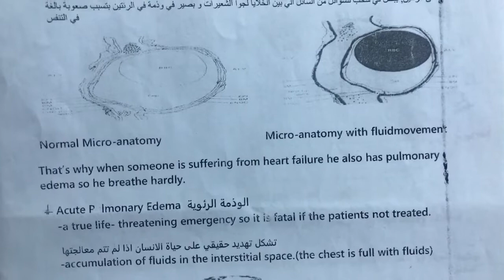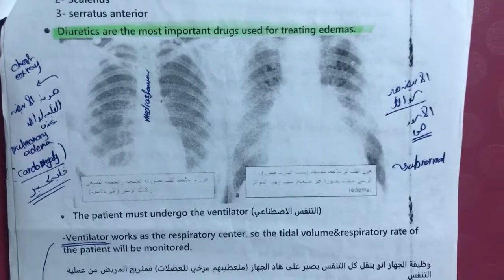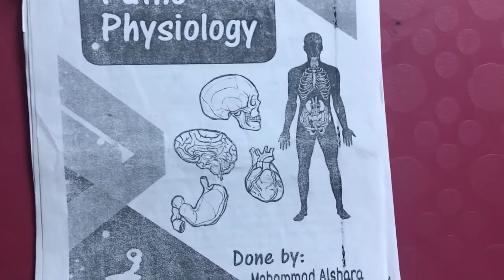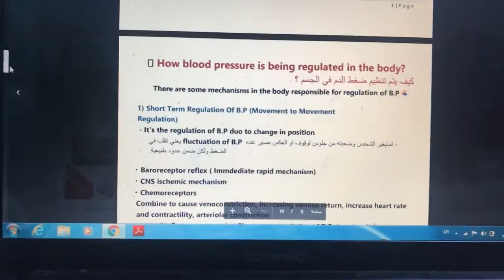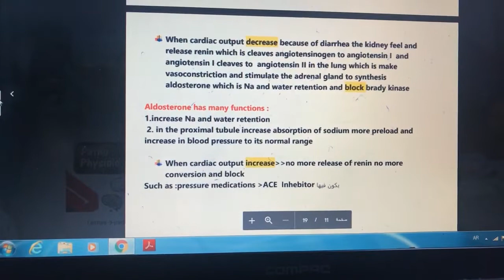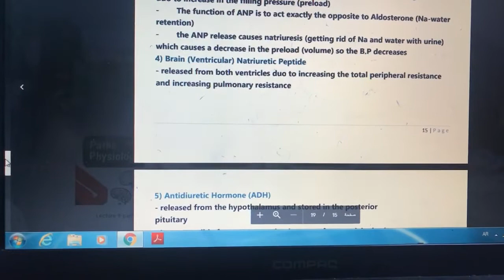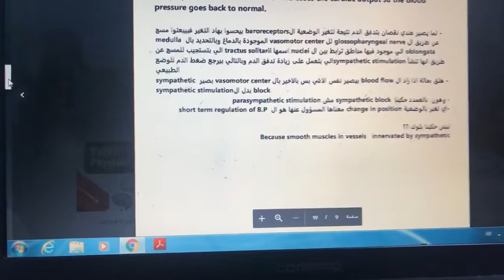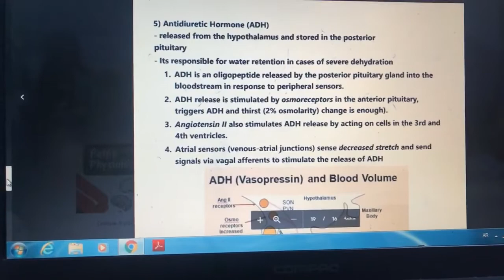Pathophysiology (372) - Pulmonary edema&regulation of blood pressure